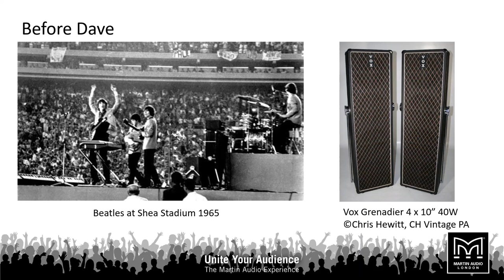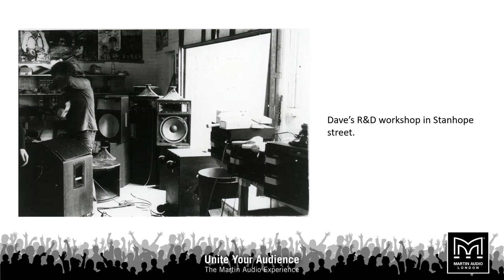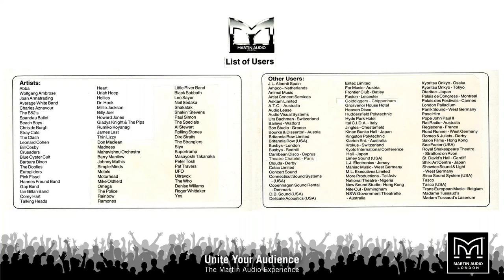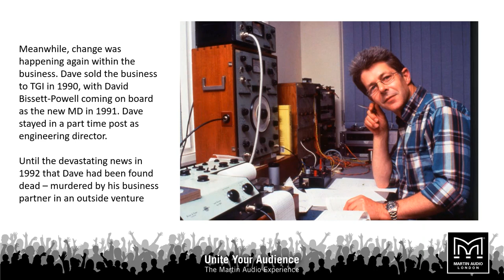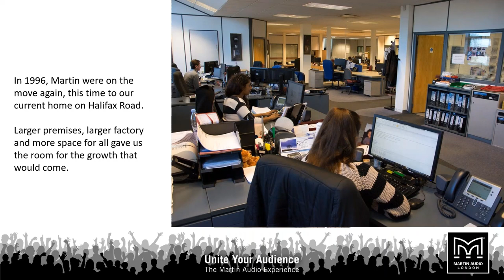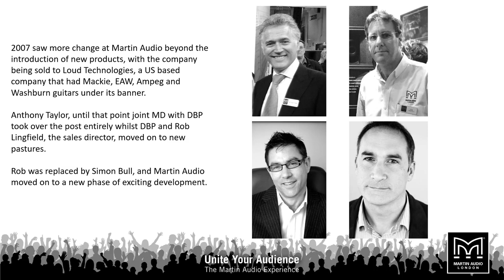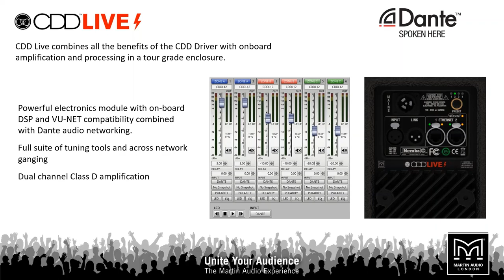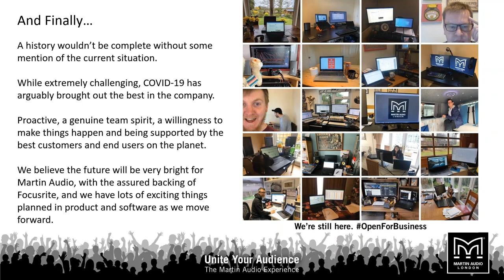Martin Audio History 1971-2020 - Webinar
A look back at nearly 50 years of our history of uniting audiences.